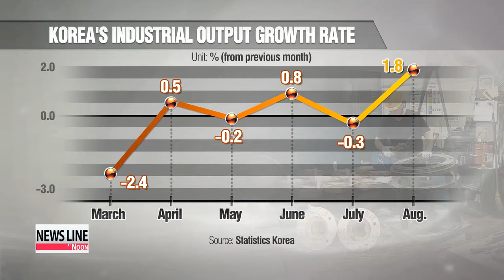Korea's industrial output grows at fastest pace in 9 months in August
한국제조업 체감경기 두달 연속 개선 + 8월 광공업생산 9개월래 최대폭 증가

Korea's industrial output grew at its fastest pace in nine months in August, raising hopes for improved economic conditions.

Manufacturers' business confidence also went up for the second straight month in September.

Our Hwang Ji-hye has the details. Recent figures indicate that the Korean economy may be on the path to recovery.

Statistics Korea said Monday that the nation's industrial output expanded in August from a month earlier, growing at the fastest pace in nine months.

Industrial output, which includes production in the mining, manufacturing and gas industries, rose 1-point-8 percent last month, following a 0-point-3 percent fall in July.

This indicates that local manufacturers were backed by firm exports during the period, since Korea acts as the production base for some of the world's largest manufacturers of automobiles, ships and smartphones.

Exports in August, in fact, grew over seven percent from the previous year -- the strongest showing in seven months.

Production in service sector also grew 0-point-7 percent in August from a month earlier, after a 0-point-4 percent drop in July.

And it's not just the latest output data that have raised expectations of improved economic conditions.

The Bank of Korea said Monday that Korean manufacturers' business confidence this month posted a three-month high of 75, up from the 73 tallied in August.

The upward trend is a good sign, but a reading below 1-hundred still means that local manufacturers feel more pessimistic about the economy.

The central bank said that local automakers and shipbuilders especially gave optimistic views about their business operations.